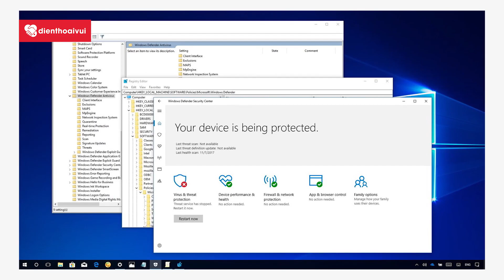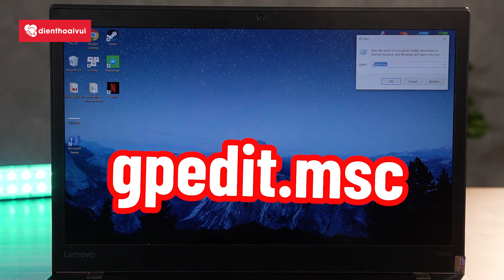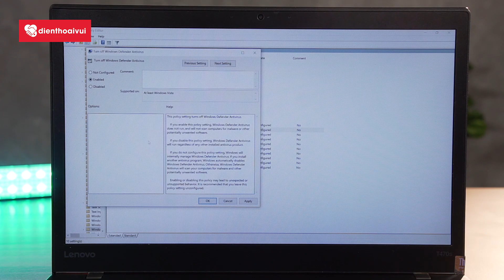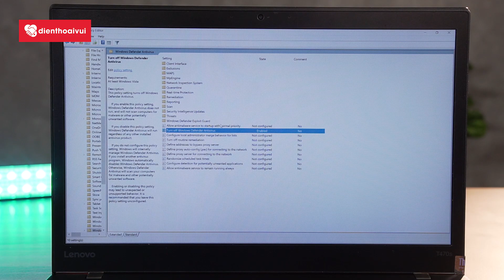Dùng Laptop Window ĐỪNG BAO GIỜ BẬT Tính Năng Này